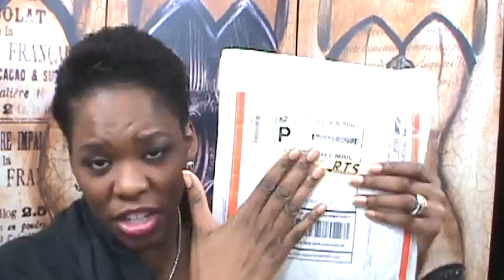HAIR: 1 MONTH POST BC UPDATE/TOP 10 PRODUCTS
It's been one month since my big chop. Here's an update on my journey as well as my top 10 natural hair products! Please enjoy!